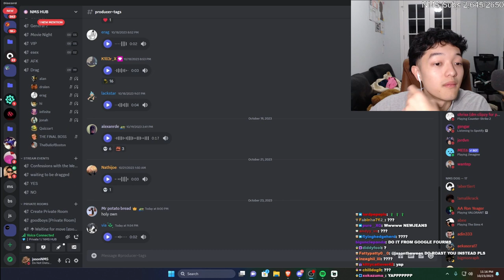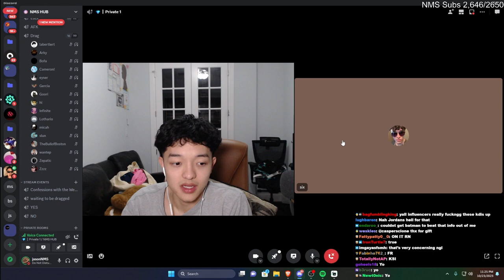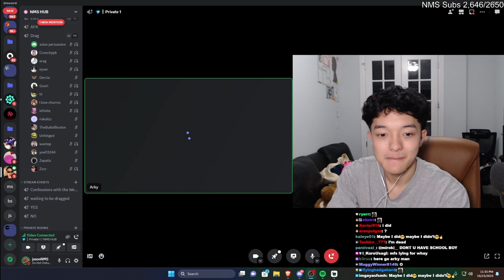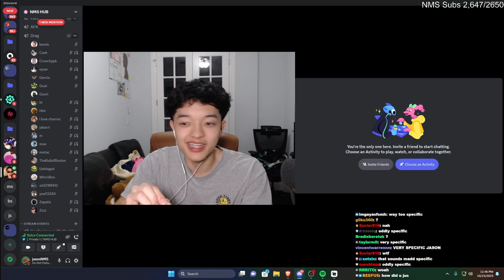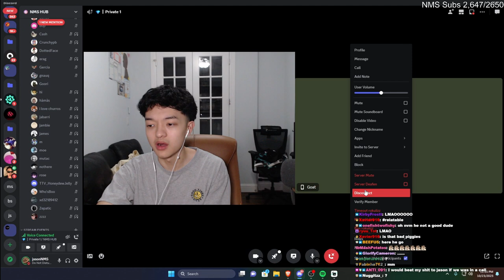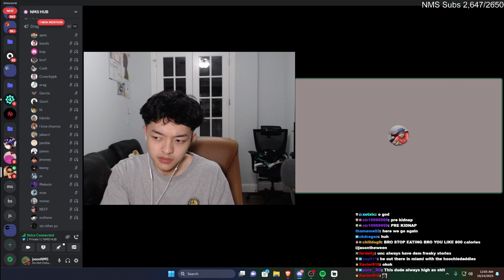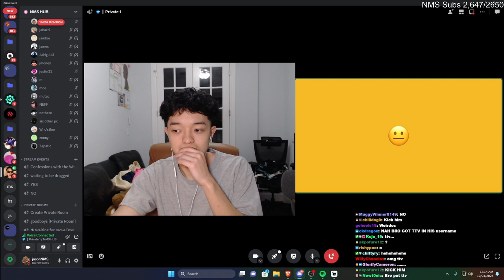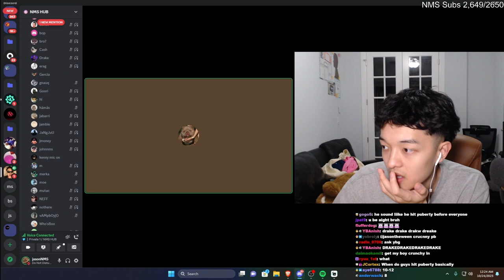H*rny Confessions With Viewers